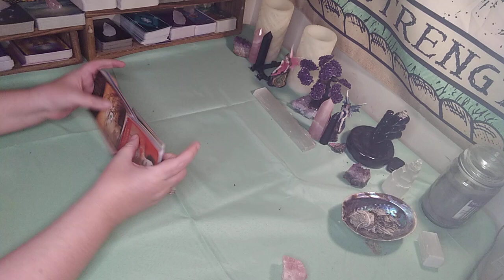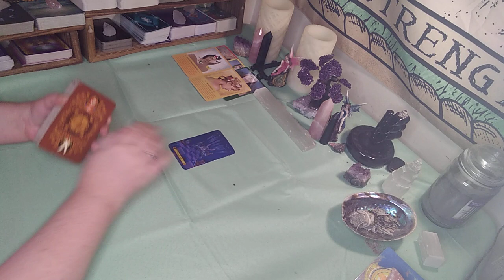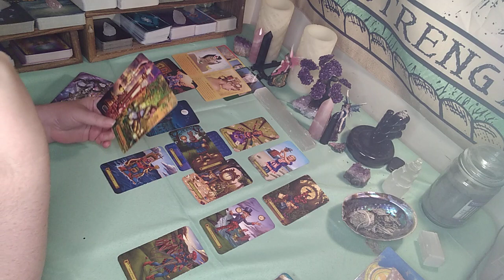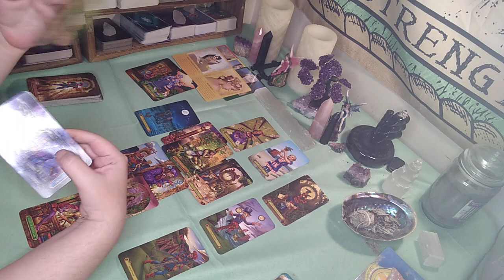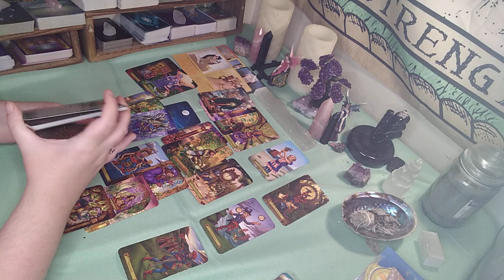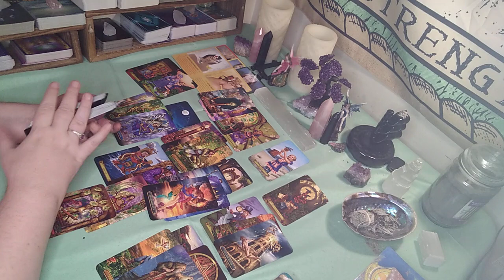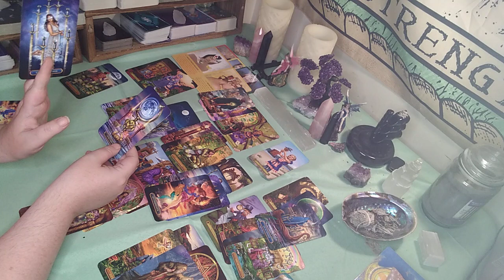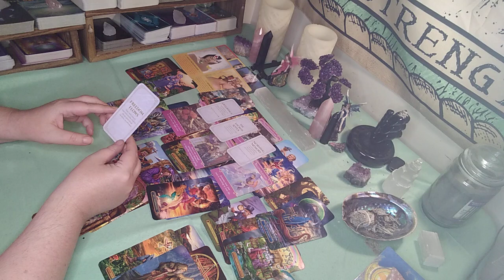Scorpio July 2021 ♏ A Deceptive Ex is going to make a play♏ Monthly Tarot Reading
PRIVATE READINGS

SERVICES

Mini Love Readings $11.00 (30 mins)

3 Card Spread $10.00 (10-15 mins)

Weekly  mini $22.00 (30 mins)

Same Day Love Readings  $ 80 (30 min)